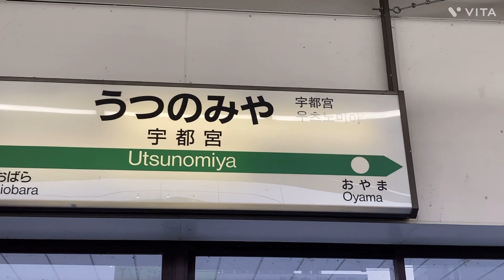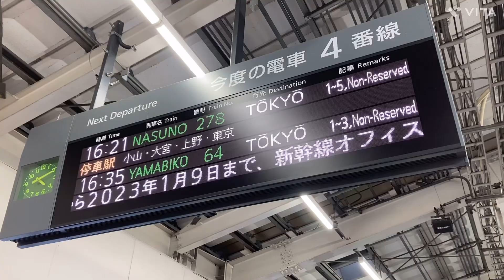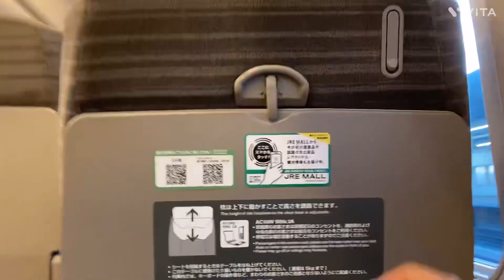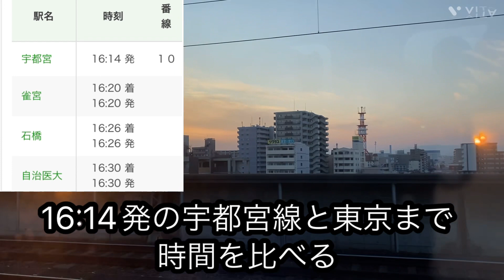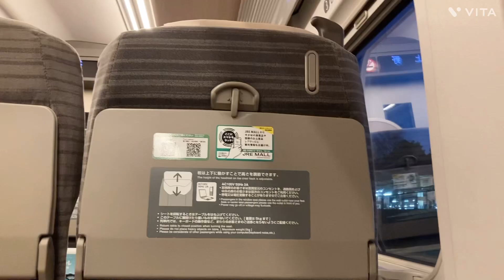【宇都宮→東京】通勤に使われる区間の新幹線が最強すぎる！